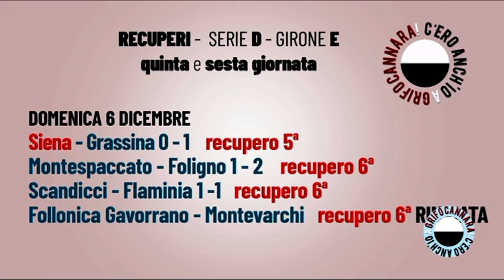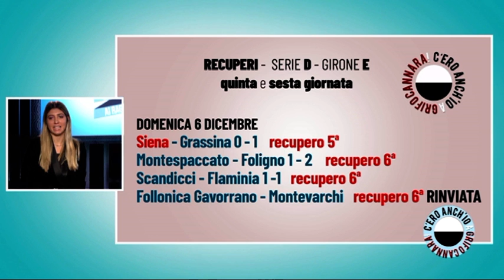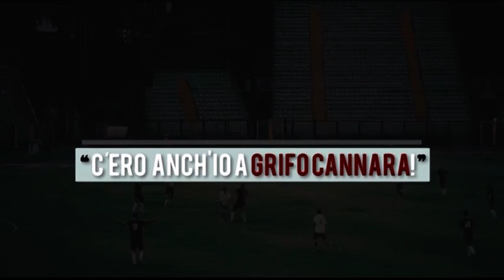C'ERO ANCH'IO A GRIFO CANNARA 08-12-2020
A CURA DI DARIO DI PRISCO E VERONICA COSTA.